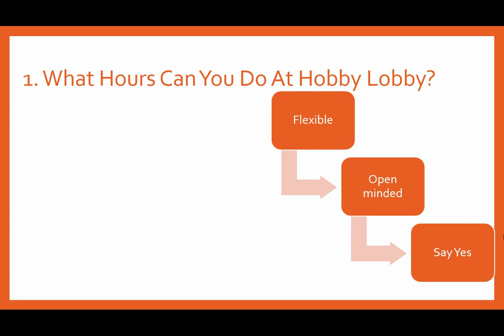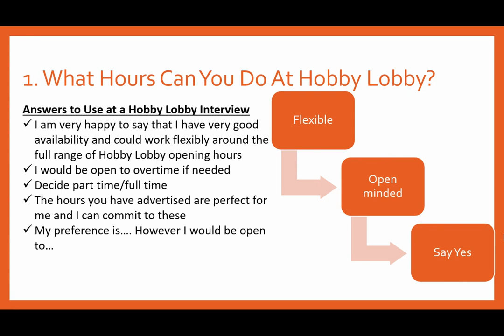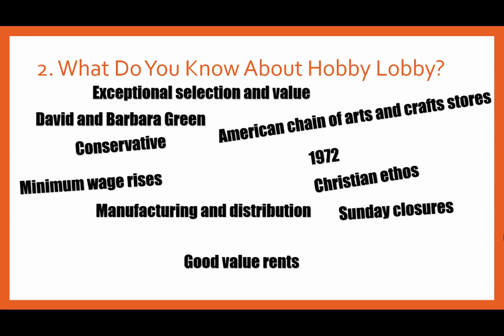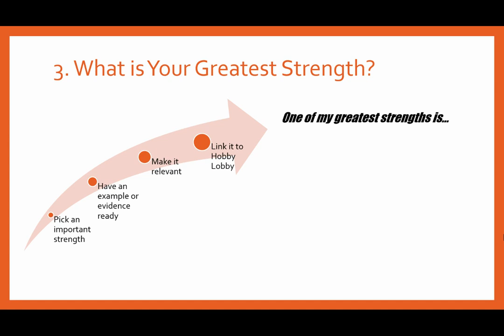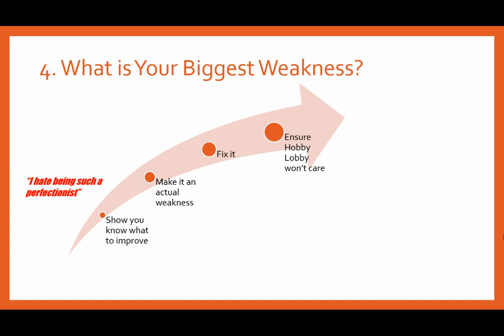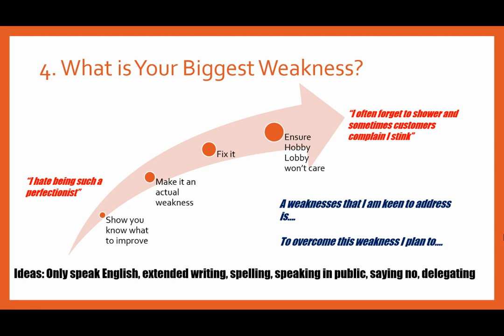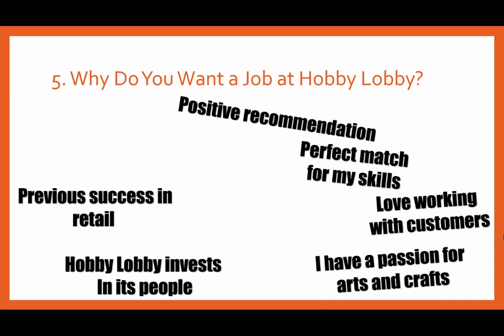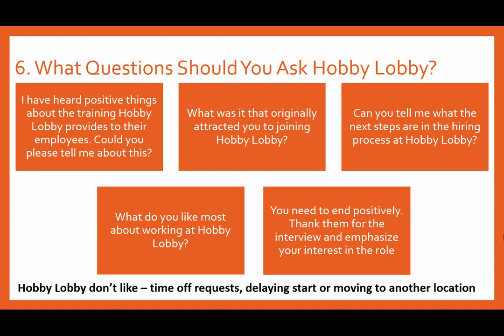Top 6 Hobby Lobby Stores Interview Questions and Answers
If you need to prepare for an interview at Hobby Lobby this is the video that you most need to watch. This video will reveal the most common questions that Hobby Lobby like to ask in their store interviews and it will also help you plan great answers to these questions to ace your interview. These questions are taken from real Hobby Lobby interviews for roles including managers, assistant managers, cashiers, stockists, and also warehouse roles.

0:00 Start
0:07 What Hours Can You Do at Hobby Lobby?
2:33 What Do You Know About Hobby Lobby?
5:25 What is Your Greatest Strength?
6:54 What is Your Biggest Weakness?
10:03 Why DO You Want a Job At Hobby Lobby?
12:24 What Questions Should You Ask Hobby Lobby?